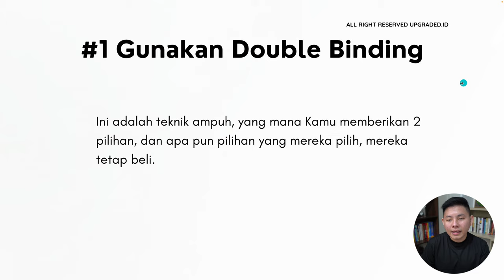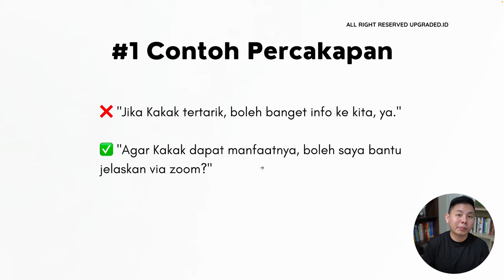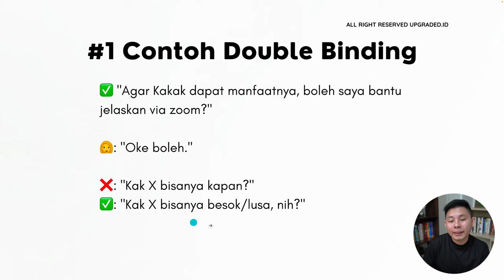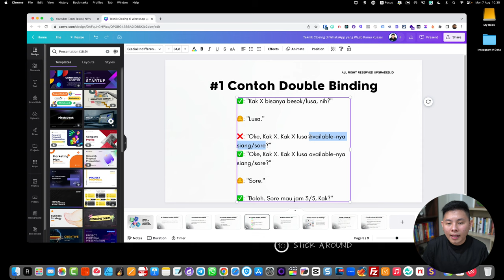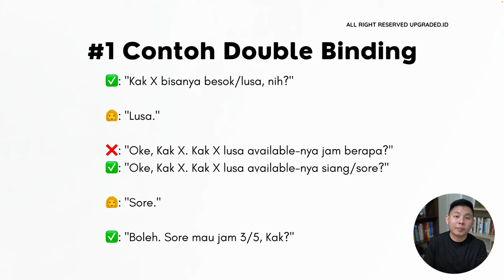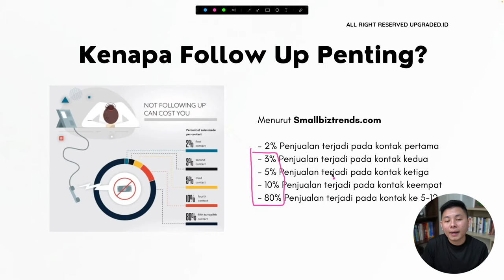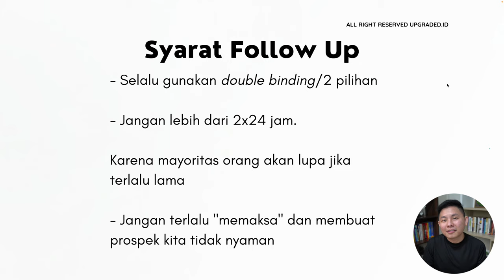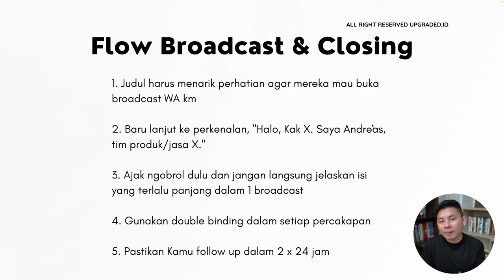TEKNIK CLOSING di WhatsApp yang Wajib Kamu Tahu - Tips Jualan Online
Salah satu hal yang bisa kamu optimalkan agar pelanggan kamu tidak mudah lari adalah dengan mengoptimalkan teknik closing. Teknik closing di whatsapp ini perlu banget untuk kamu ketahui agar pelangganmu nggak lar